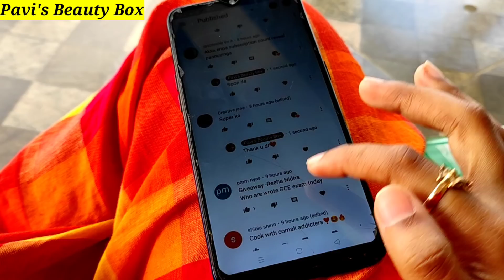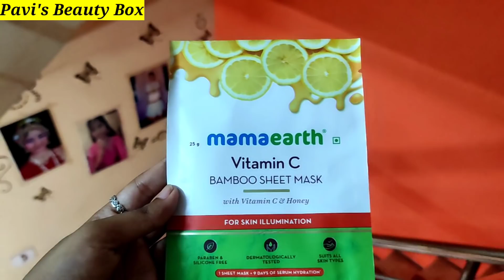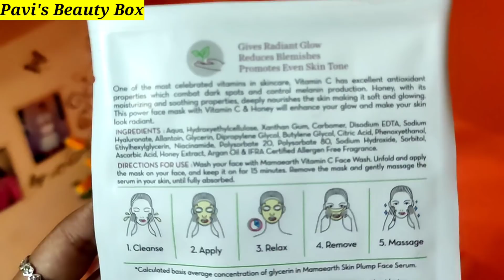A DAY OF A FINAL YEAR ENGINEERING STUDENT | Exam Result😣 |Project Work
A DAY OF A FINAL YEAR ENGINEERING STUDENT | Exam Result😣 | Project Work | Pavi's Beauty Box

Need that instant Vitamin C glow for your skin? Vitamin C Bamboo Sheet Mask is the pick me up your skin needs! Go, become a glow getter in just 15 minutes. Crafted with the goodness of Vitamin C and Honey, the sheet mask helps fight free-radical damage and reduces dark spots. Honey keeps the skin moisturized and plump. Together, they will make your skin look radiant. Our sheet masks come packed with nine days of serum hydration, giving you the shot of suppleness it needs.

Lets do many vlogs like this!

🔴 MILKYS KITCHEN & LIFESTYLE